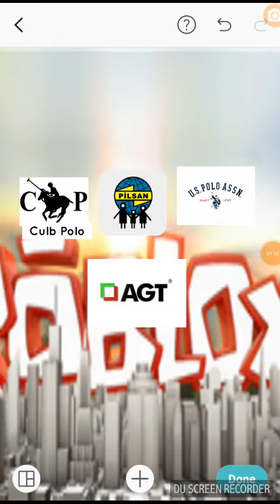Roblox 11 Bolum